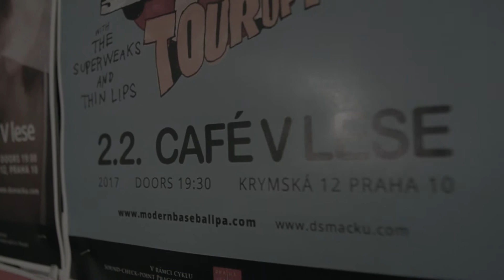Prague Doc (The Superweaks Tour)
GeorgeGross.com